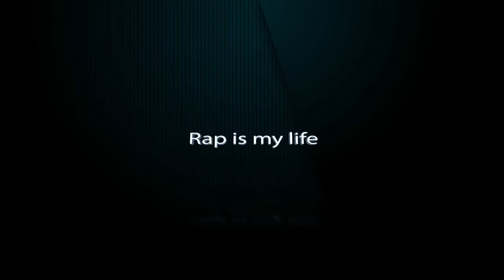Onbekende Rapper - Bir Sigara Yak Dumani Ben Olayim